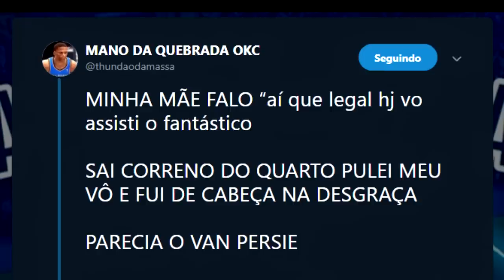NBA 2K19 MyPark Brasil #7: O PARKZINHO VOLTOU! [PS4]